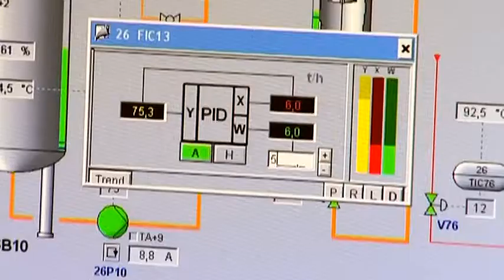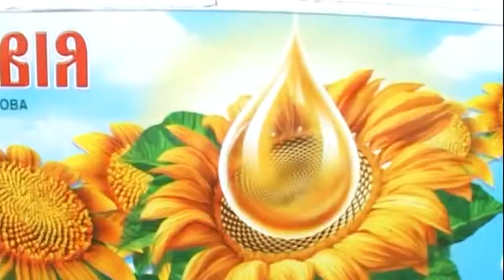Корпоративный видеоролик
ПАО «Пологовский маслоэкстракционный завод»